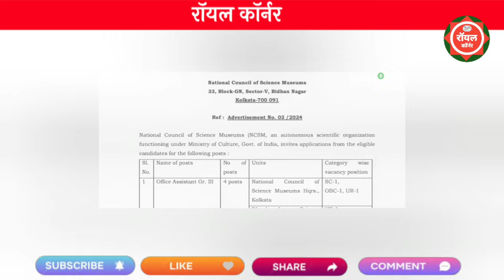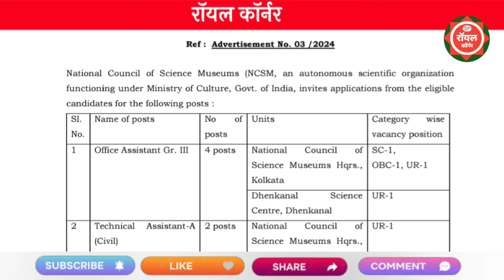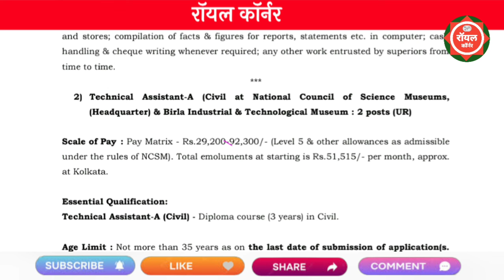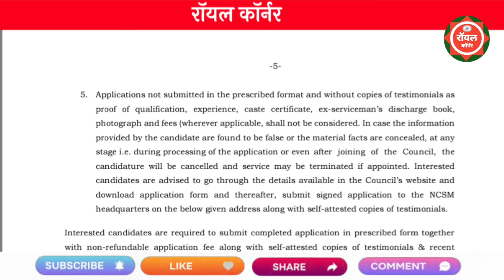भारत सरकार मार्फत विविध पदांची पर्मनंट भरती 2024 | Goverment Of India Recruitment 2024 | NCSM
national council of science museum recruitment 2024
national council of science museum vacancys 2024
ncsm recruitment 2024
ncsm new recruitment
ncsm offline vacancy 2024
government vacancy 2024
delhi government vacancy
ncsm new vacancy
life 2 job
12th pas naukari
10th pass naukari
10th pass vacancy
12th pass vacancy
national council of science museum jobs 2024
national council of science museum bharti 2024
ministri of culture recruitment 2024

pavitra portal
arogya vibhag bharti 2024
majhi naukri
nmk
pavitra portal latest update
recruitment

majhi naukri
pavitra portal
talathi bharti 2024 exam date mahar.

majhi naukri
shivba raja